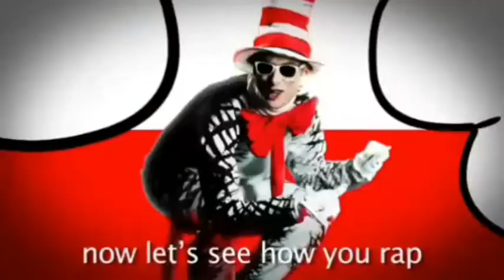Epic Rap Battles of History Mashup